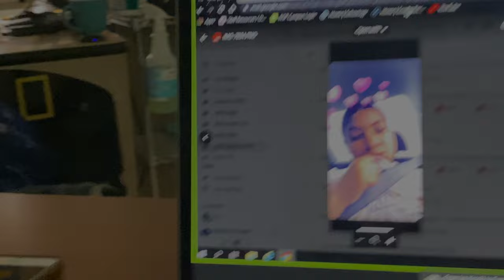LAST DAY OF SCHOOL VLOG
HEY GUYSSS!!! so In this video I take you guys along what I did on the last day of middle school with the help of my friends! If you want to see more videos like this make sure to subscribe, turn on your post notifications and make sure to give this video a thumbs up even if you didnt like it.
👄👁👄INFO👄👁👄
💕FOLLOW THE PEOPLE IN THIS VIDEO💕
🎶MUSIC🎶
✨MORE OF ME✨
😷COVID-19😷
"We must continue to all do our part. Wearing a mask is simple - nearly everyone can do it. When paired with other steps, like staying six feet apart, washing your hands, and staying home when possible, we can stay safe. Learn more about the state's masking requirement so we can all mask up.
Wash hands often.
Stay home when sick.
Wear a mask. (required in indoor settings)
Stay 6 feet apart."